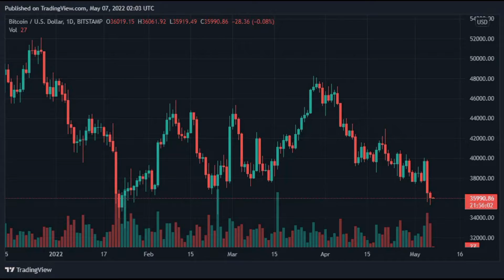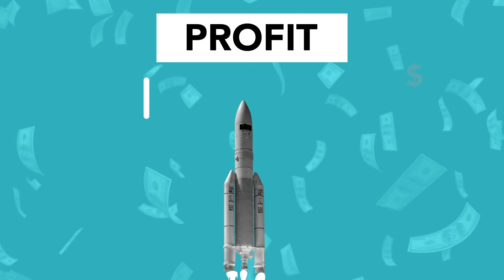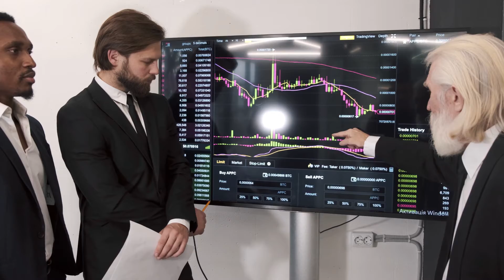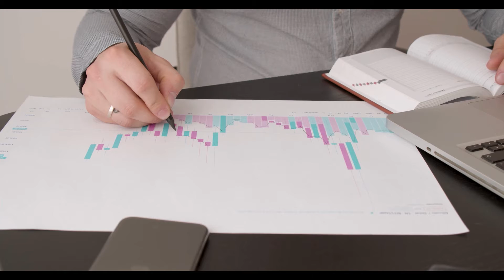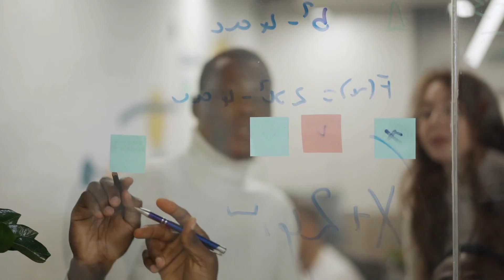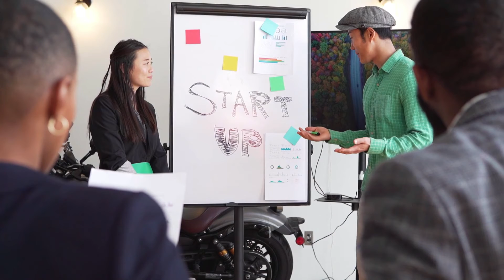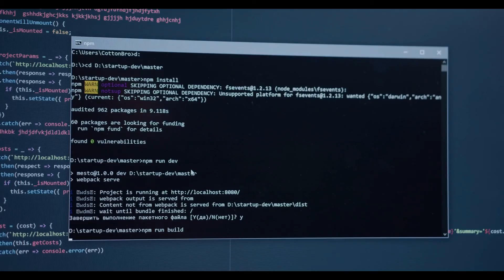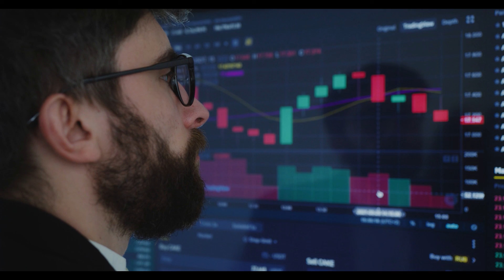Bitcoin, Ethereum, Tezos, and Pancake Swap Daily Price Analyses – 6 May Roundup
The performance of the global crypto market has begun to improve as the new gains for it have helped it strengthen its value. The new changes helped relieve the ongoing bearish situation as Bitcoin and some others have gradually reduced their losses. Others like Binance Coin have turned bullish, thus paving the way for the upcoming bullish period. If the performance continues without any obstruction, there are chances of bearishness in the upcoming hours.

The situation for Fidelity over its Bitcoin retirement plans has taken a new turn. Previously it had announced Bitcoin pension plans for its customers. Authorities stopped it from doing so because of the risks related to Bitcoin. The new development has come in senator Elizabeth Warren’s demand for answers from Fidelity through a letter. The mentioned letter has put various questions before the said company to clarify their stance about the inclusion of Bitcoin in the retirement plans. Her mainstay in this letter is Bitcoin’s being ‘risky and speculative,’ thus posing threats to the value of the customer capital.

Here is a brief overview of the current market situation using the performance of Bitcoin, Binance Coin, and some others.

BTC below $36K
Even though various tech experts had hinted at Bitcoin turning to ‘Proof-of-Stake,’ it seems unlikely in the ongoing situation. The leading coin in the market has been through tough situations and might continue to face hard times. It has been a key competitor to replace gold, but the price fluctuations haven’t let it replace gold successfully.

Source: TradingView
The latest data regarding Bitcoin shows that it has shed 0.82% over the last 24 hours. If we compare its performance for the last seven days, it has shed 7.13%. The current data shows that its losses might be on the way to reduction, but there are chances that their pace might increase in no time.

The current price value for Bitcoin is in the $35,988.28 range. If we compare the market cap value, it is estimated to be $684,955,547,688. In contrast, its 24-hour trading volume of it is about $37,020,850,587.

BNB improving value
Binance Coin has also improved in value after facing a backlash from the investors. Binance is facing problems in Spain, where the security regulator stopped it from offering derivatives on cryptocurrency. The current data says that it has been able to get relief from the investor side.

Source: TradingView
The situation of Binance Coin has improved as it has gained 0.89% over the last 24 hours. If we compare its performance for the last seven days, it has shed 4.27%. It will gradually reduce the weekly losses if the performance remains stable.

The current price value for Binance Coin is in the $378.99 range. If we compare the market cap value, it is estimated to be $61,880,345,492. As there has been an improvement in the influx value, the trading volume has also enhanced and is currently about $163,276,975 BNB.

XTZ is on its way to gains
Tezos is also following the example of Binance Coin as it has also continued to add to its gains. The latest data shows that it has gained 2.15% over the last 24 hours. If we compare its performance for the last seven days, the losses are about 6.87%. The decrease in losses has helped it improve the price value.

Source: TradingView
Comparing the current price value has enhanced to $2.53 after the latest increase in value. The market cap value for XTZ is estimated to be $2,258,123,194. In contrast, its 24-hour trading volume of it is about $101,452,872.

CAKE fluctuates
Pancake Swap is in a bearish situation compared to Tezos. It has been through losses and has shed 0.15% over the last 24 hours. While if we compare the weekly performance, it has shed 4.95%. The losses might come to further lows, thus helping it enhance the price value.

Source: TradingView
Its current price value is in the $7.43 range and has been through fluctuations like other coins in the market. If we take a peek at the market cap value for CAKE, it is estimated to be $2,194,700,429. In contrast, its 24-hour trading volume of it is about $160,233,739.

Final Thoughts
The global crypto market has been through hard times as the value of losses increased gradually. If we compare the current situation, it shows signs of improvement. The latest data shows that the market has improved significantly. The global market cap value has enhanced to $1.65T, and it might improve further as the new changes help it resuscitate. The market has been awaiting a bullish wave for a long while to attain stability.